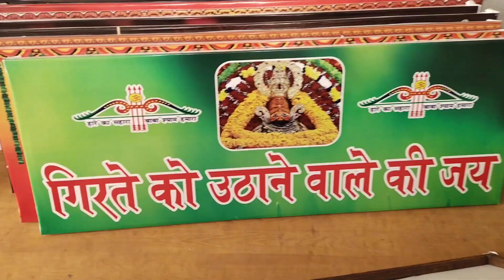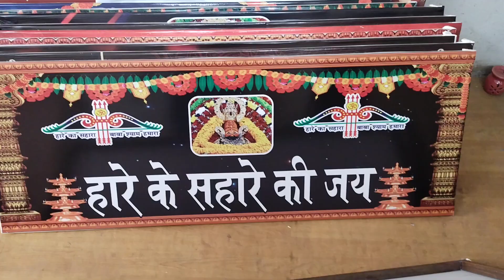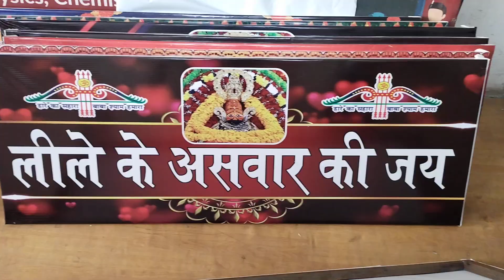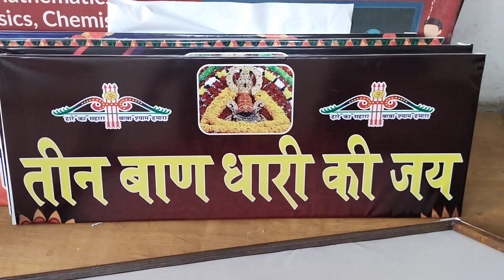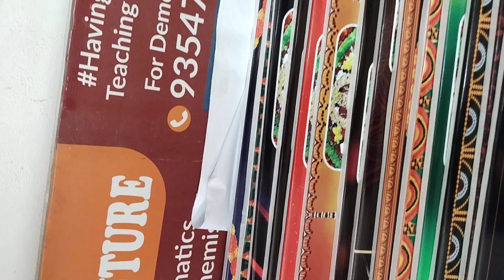Khatu Shyam Baba